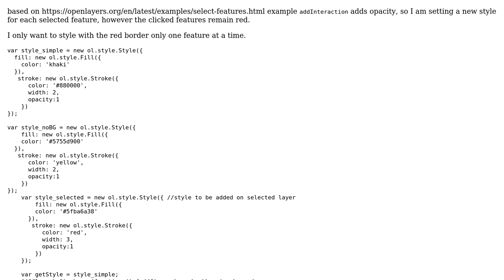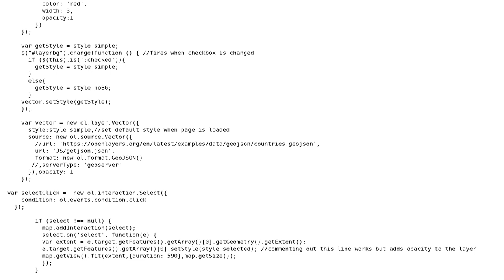GIS: OpenLayers 5: add Interaction and style selected feature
With thanks & praise to God, and with thanks to the many people who have made this project possible! You are responsible for your own actions.